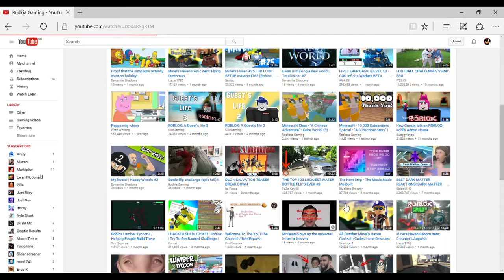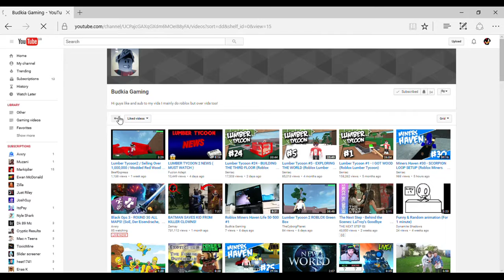An overview of BudKia Gaming's channel | YT Channel Overviews #2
Intro song

Outro song

Facebook (Benjamin Hall)